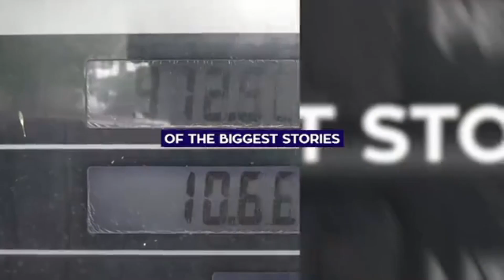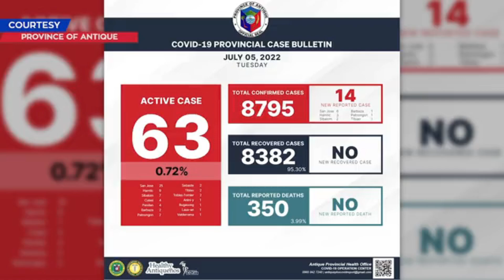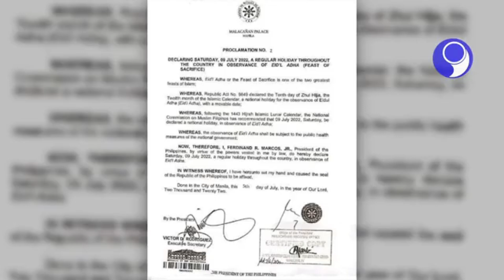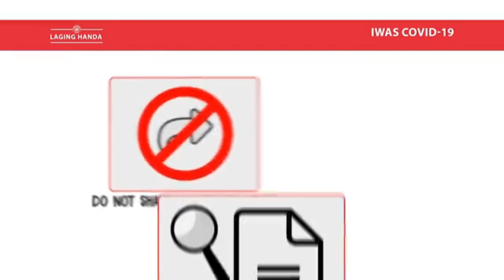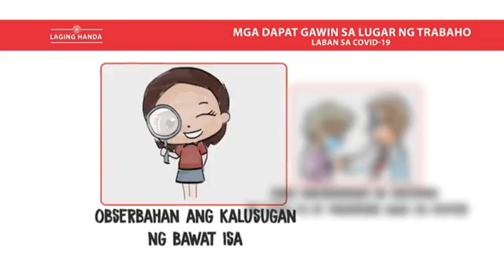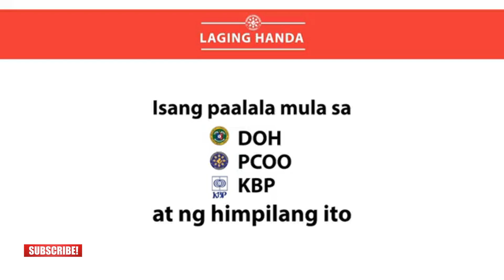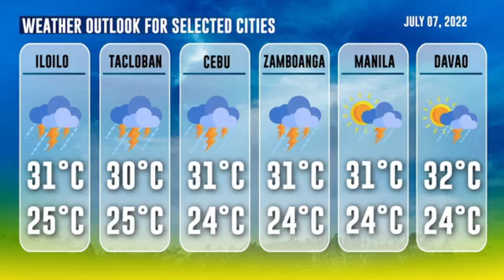Inflation and Gas Subsidy | PBBM Press Briefing |Philippines News Today -JULY 07 2022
Looking to Retire in The Philippines?